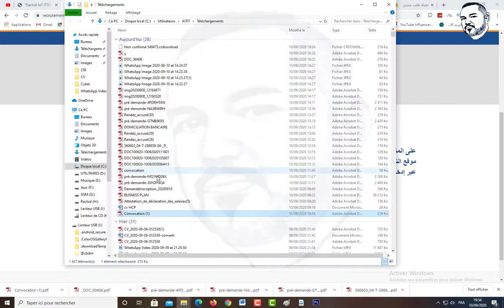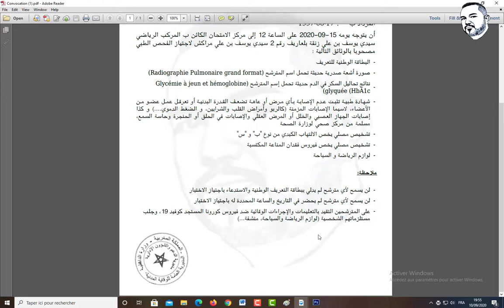تحميل استدعاء المدعوين لمباراة توظيف رجال الاطفاء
قناة  تبث  كل ما يتعلق بالمواقع و الحواسب و  الهواتف الذكية . (المواقع التي يتم فيها التسجيل في مباريات الوظيفة العمومية و الخصوصية عبر الانترنت)